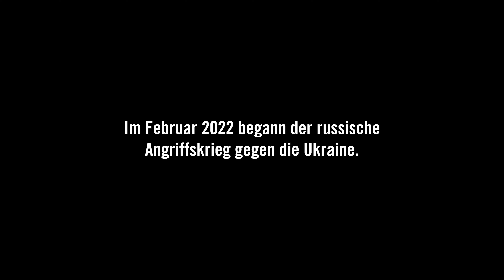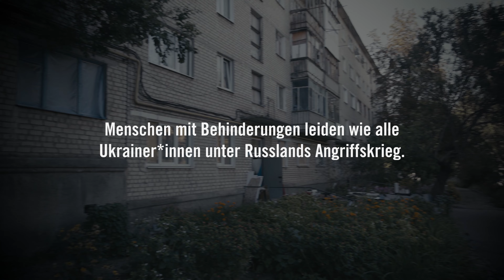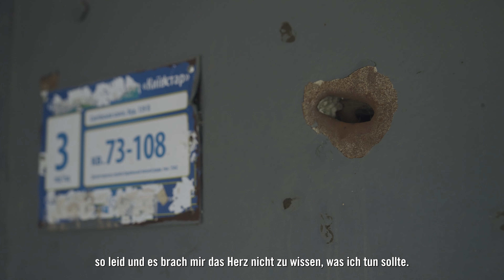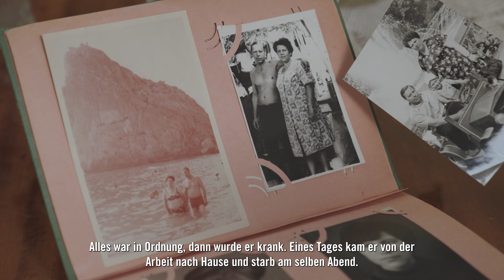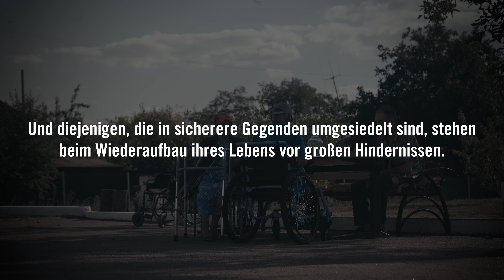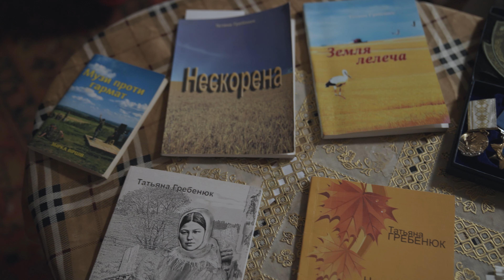Ukraine: Dokumentar-Kurzfilm "Dreaming in the Shadows" (2023) I 15min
Originalsprache mit deutschen Untertiteln

🎞️ Der Film der ukrainischen Regisseurin Marina Chankova begleitet drei ältere Menschen in der Ukraine, die durch den rechtswidrigen russischen Angriffskrieg vertrieben wurden oder noch immer in den betroffenen und zerstörten Gebieten leben. Inmitten eines brutalen Krieges zeigt der Film, wie diese Menschen versuchen ihre Würde und Unabhängigkeit zu wahren und ihre Träume und Hoffnungen für die Zukunft nicht aufzugeben.
Amnesty International hat wiederholt vor Ort zur Situation älterer Menschen in der Ukraine recherchiert. Der aktuelle Bericht ist hier verfügbar

☝️ Im Dezember 2023 haben wir mit tollen Gästen über die Situation älterer Menschen in der Ukraine diskutiert, u.a.:
➡️ Dr. Claudia Mahler, Unabhängige Expertin der Vereinten Nationen für die Rechte älterer Menschen
➡️ Laura Mills, Researcherin bei @amnesty
➡️ Ira Ganzhorn, Humanitarian Aid Officer bei @LiberecoPHR